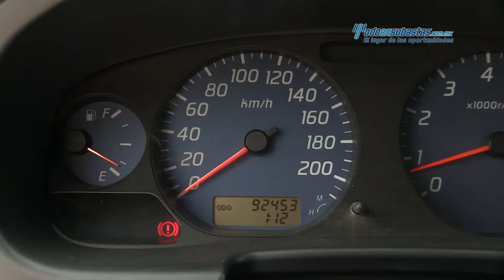Nissan - Frontier Doble Cabina LE 2014 - EK031895